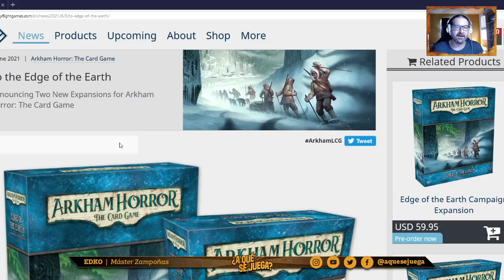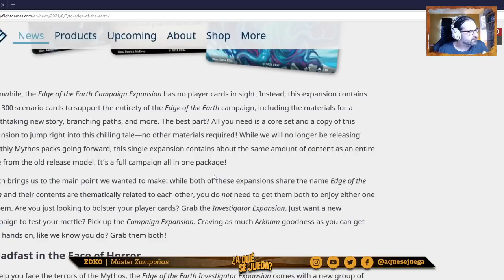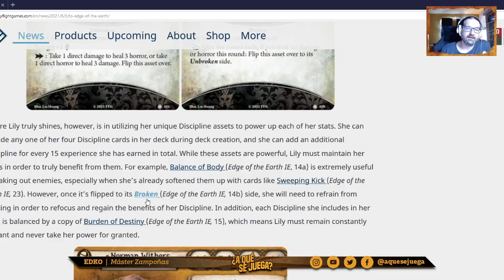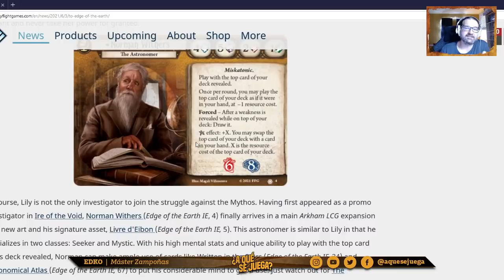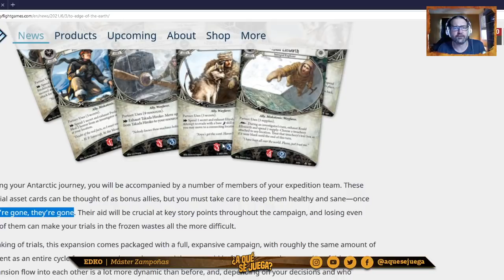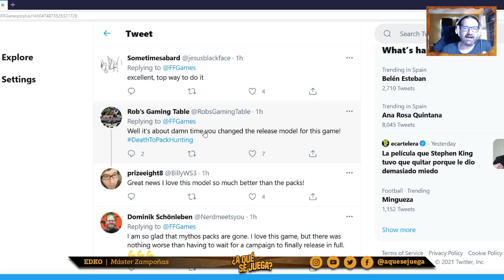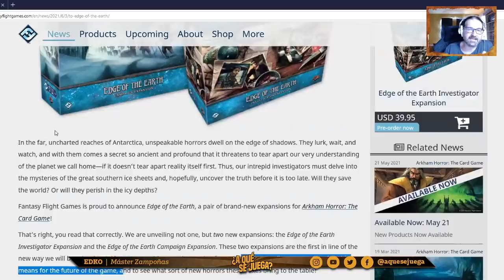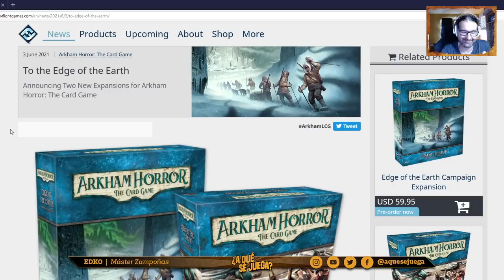TWITCH SERIES - BASURA LÚDICA - El renacimiento de Arkham Horror LCG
Este vídeo fue emitido en directo el 3 de Junio de 2021